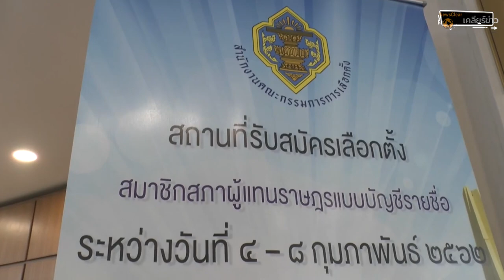'ยุบสภา' เพื่อตกปลาในบ่อเพื่อน | EP. 49 | NewsClear_ประเด็นร้อน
ผู้สมัครฯ ลดเวลาสังกัดพรรคเหลือเพียง 30 วัน ในขณะที่พรรครวมไทยสร้างชาติกำลังดิ้นหาสส.ให้เพียงพอต่อการส่งรายชื่อ แคนดิเดตนายกฯ ทำให้ถูกกล่าวว่าสาเหตุที่ยุบสภาเพราะต้องการตกปลาในบ่อเพื่อน

เลือกตั้ง66 ยุบสภา แบ่งเขตเลือกตั้ง คุณสมบัติผู้มีสิทธิเลือกตั้งส.ส.